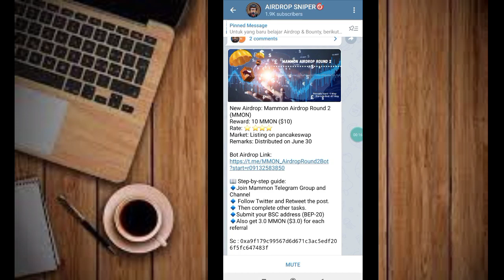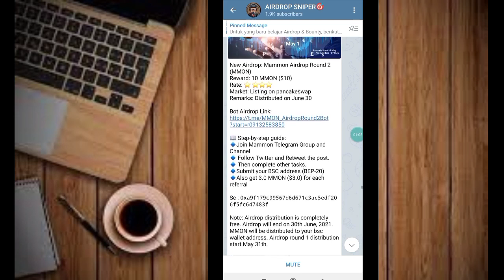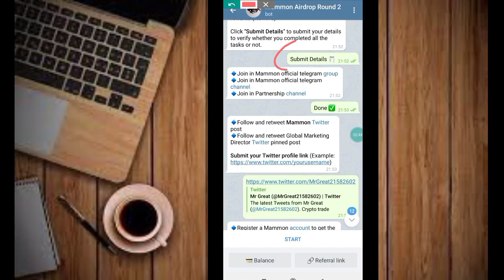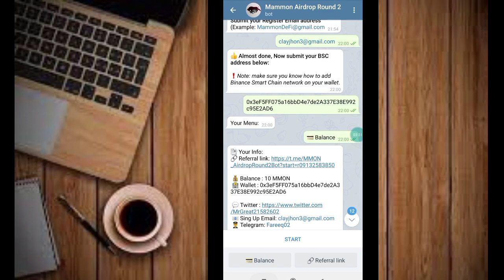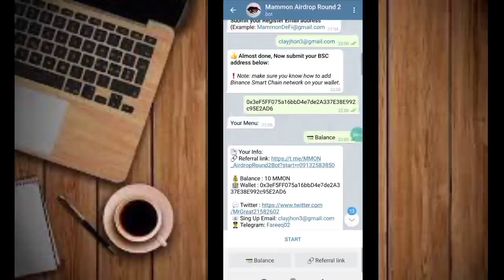Gratis 10 TOKEN MMON Estimasi $10 || New Airdrop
Happy Earnings